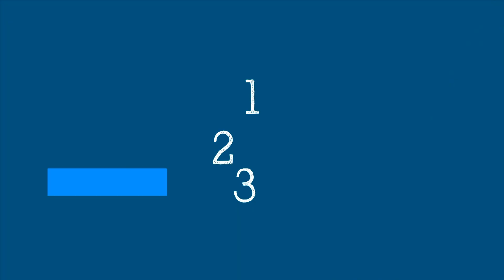WHO's Science in 5 on COVID-19 - Herd Immunity - 28 August 2020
Science in 5 series - episode #1 / Science in 5 is WHO’s conversations in science.  Watch WHO experts explain science related to COVID-19.
In this episode, WHO’s Chief Scientist, Dr Soumya Swaminathan explains herd immunity.